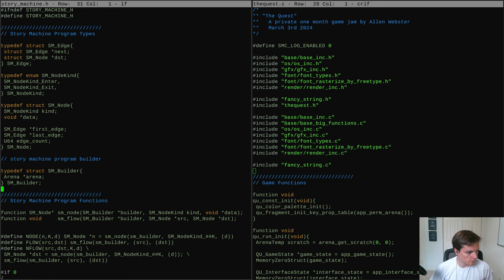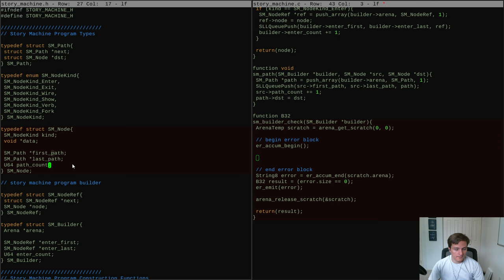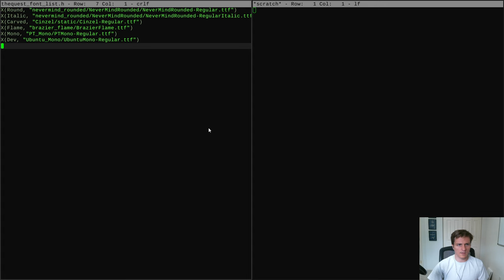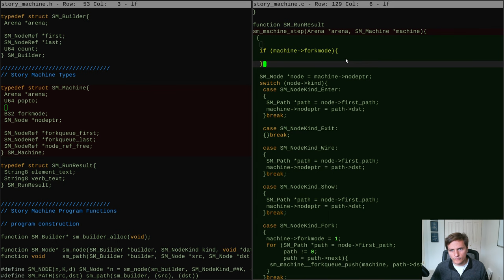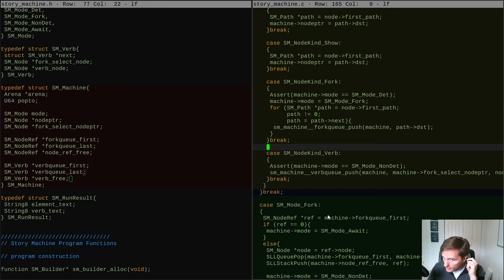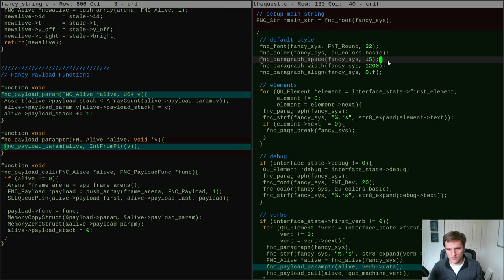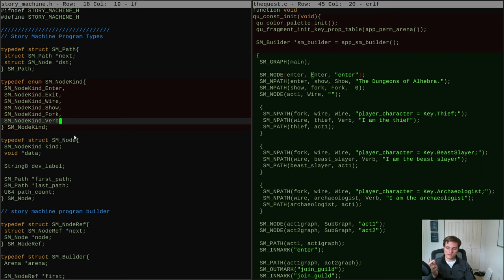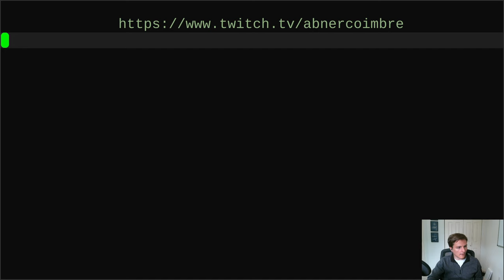(04.08.2024) Story Engine: Building the new Virtual Story Machine